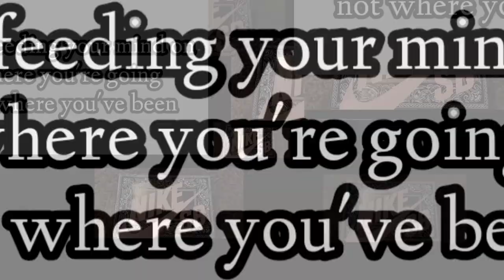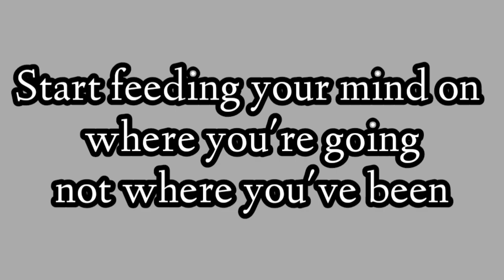SON'S REVIEW ON THE TRAVIS SCOTT NIKE DUNK JACKBOYS | TROPICAL STORM CLAUDETTE WAS BAD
MISSISSIPPI SOUTHERN CREW
just hit this link it'll take you directly to it

Write to us:
Alisha Swanier

Alisha's_Southern_Crew
B0UwwwJhIipkrQ